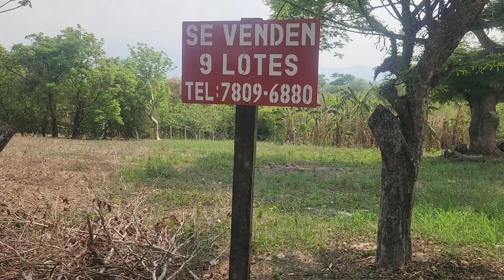WOW! POR LAS NUVES ESTAN LOS PRECIOS DE LOS TERRENOS EN CHALATENANGO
BREVE RECORRIDO DEL MUNICIPIO DE SAN RAFAEL CHALATENANGO